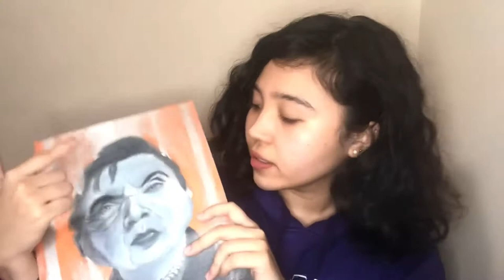Drawing Francis Bacon & Pablo Picasso | Artists Reinterpreted Pt 1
Introduction video to a new series of portraits I've started. I talk about the first piece I made, that inspired this series and take you along with me as I draw the second piece and drop some facts on the artist in that one.

Timestamps:
00:00 - Introduction to the Series
00:44 - Pablo Picasso Portrait Discussion
01:14 - Francis Bacon Portrait Creation + Facts
06:58 - Francis Bacon Final Portrait Reveal